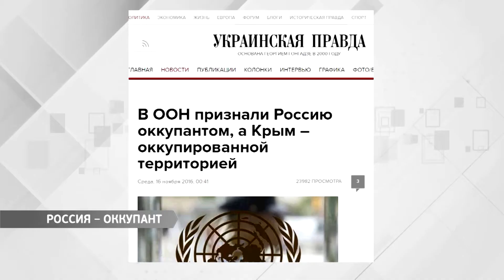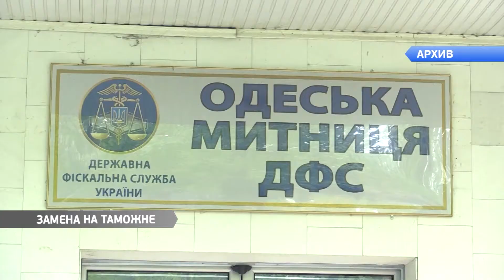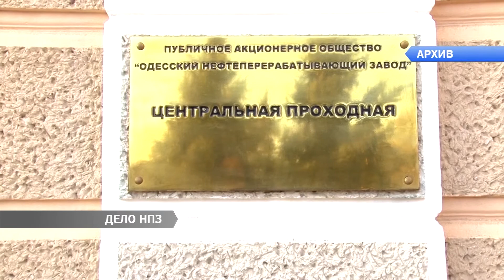Выпуск новостей 16.11.2016